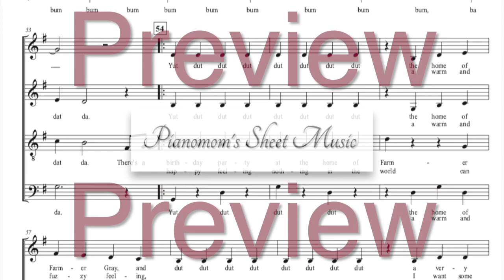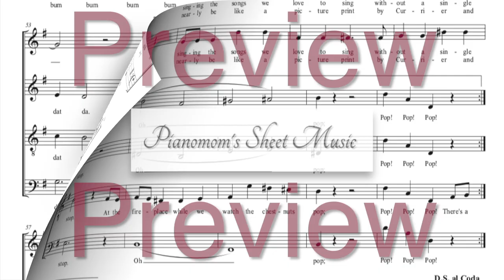Sleigh Ride SATB (arr. Julie Gaulke) Pianomom's Sheet Music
Score demo performed by Julie Gaulke and Stefan Wyatt